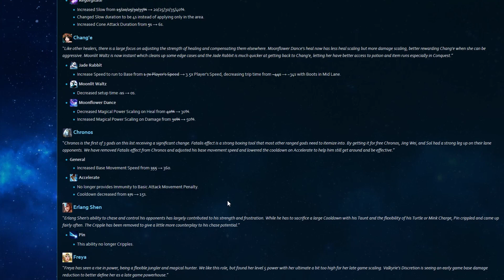chronos on crack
DON'T take any of this too serious
i know the nerf of chronos happend in 2017 but still i had good ideas for this :/